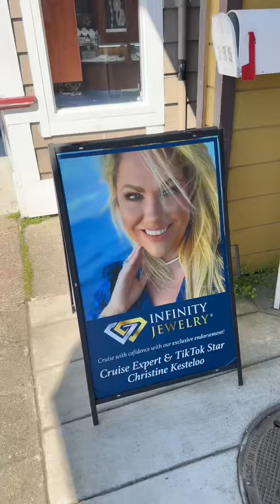Spend the Day with me in Alaska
Spend the day with me and Juneau, Alaska we are going to eat fish tacos. I’ll take you by the whale statue and come to work with me.